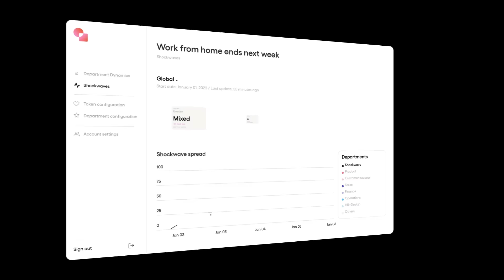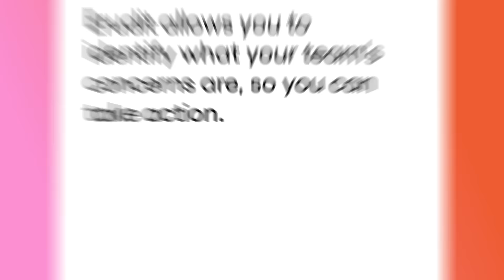Discover the power of workforce intelligence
Get to know Erudit, the AI trained by psychologists and engineers, plus vetted by over 50 US executives.